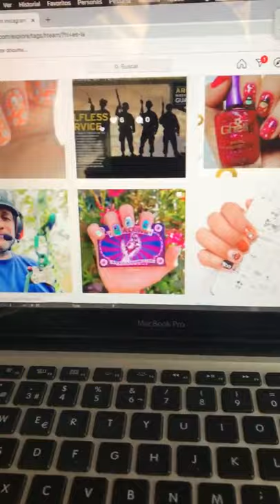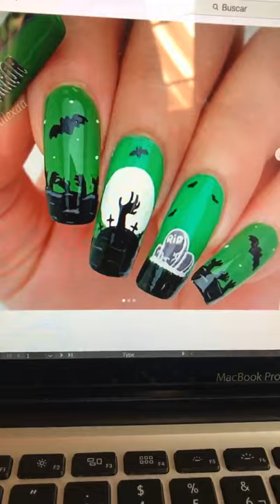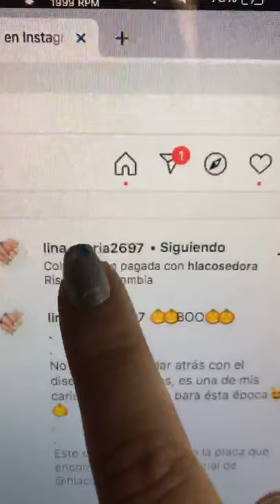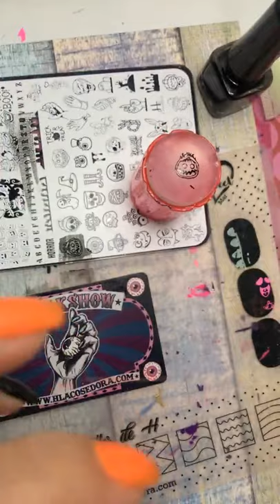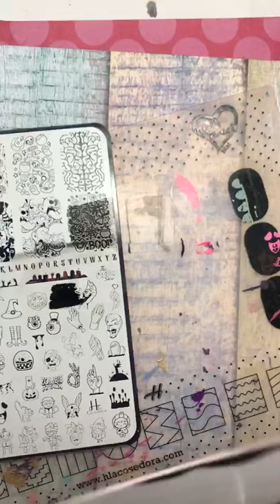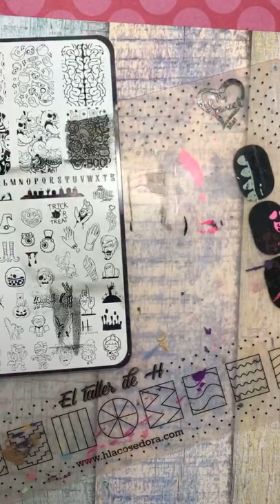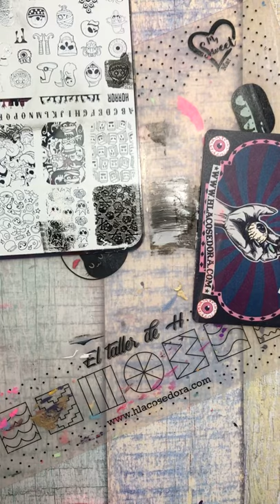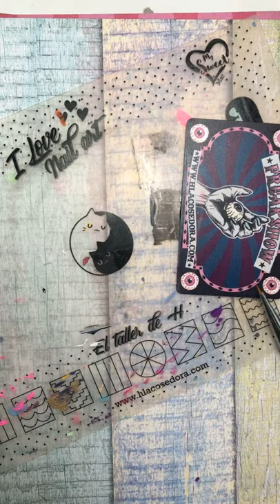Nail art de halloween, recreando eI diseño de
Hoy luego de decidir entre todas, hicimos la recreación de un diseño de @lina_maria2697 integrante del hteam ! Cuando no tengan inspiración, recrear un diseño es una excelente idea, eso si, es muy importante siempre dar el crédito de quien se inspiraron!! Háganlo y me muestran!!! .
Usé la placa the freak show que consiguen